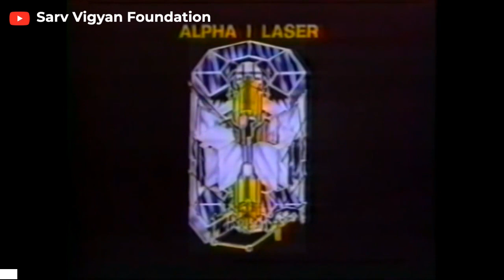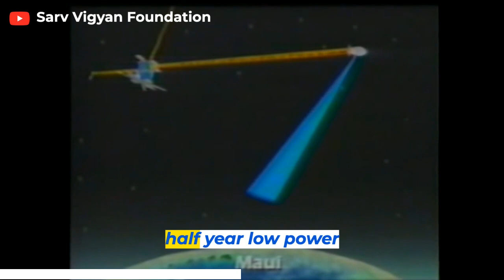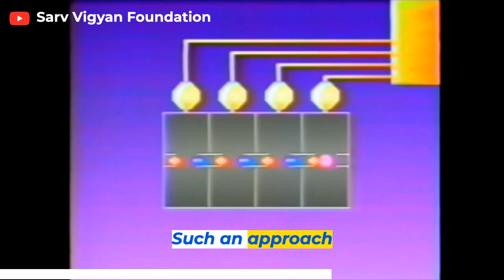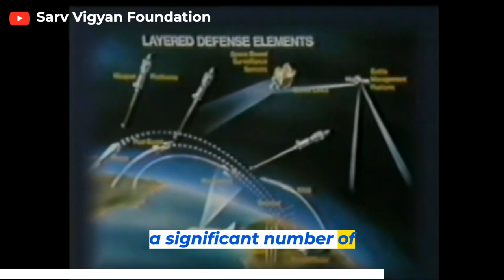space based sdi lasers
Prepare to be dazzled by the future of space lasers in this captivating video! Join us as we embark on a thrilling exploration of the potential applications and advancements in this cutting-edge technology. From satellite-to-satellite communication to space debris removal, space lasers hold the promise of revolutionizing various aspects of space exploration and operations. Discover how these powerful beams of light can be harnessed for precision navigation, asteroid deflection, and even interstellar communication. We'll delve into the challenges that come with developing and implementing space-based laser systems, as well as the incredible benefits they offer. Don't miss this illuminating journey into the future of space lasers and their transformative impact on our exploration and utilization of outer space.